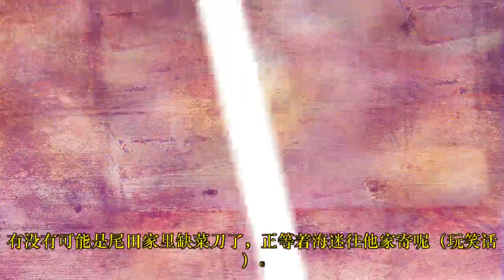海贼王：宙斯天候棒完美融合，桃之助必须死或许换成宙斯了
惊喜年年有，本话格外多，路飞的“千里传音”，山治的“旋转腿”，大和的“父子对战”，以及天候棒和宙斯的融合。本篇的看点实在是多，最有看点的就是天候棒和宙斯的融合。